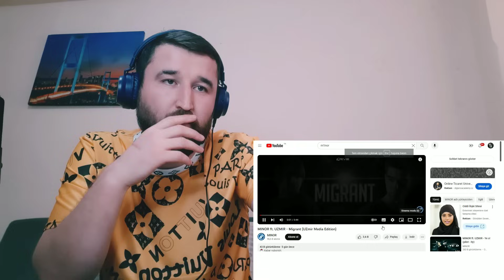BU QO'SHIQ YANGIDAN TUG'ILDI QOYIL M1NOR ft UZMIR - MIGRANT, SO'NGI XAT REAKSYA UZRAP REACTION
Hammga salom do'stlar bugun sizlarga yana bir ajoyib video tayorladim bugungi videomda bugungi videomda m1nor va uzmir ning migrant deb nomlangan qo'shig'iga reaksya qilib o'tdim video sizlarga yoqadi degan umiddaman video yoqsa like bosishni unutmang videolarimizni qolgan joyidan davom  ettirmoqdamiz. Videomni tomosha qilganingiz uchun Rahmat 🙏 Videom sizga albatta yoqdi degan umiddaman bunaqa videolarni davomini kelishini hohlasangiz videoga like bosib kanalimga obuna bolsangiz bas. Sizlarga bir biridan qiziqarli va ajoyib videolar tayorlashda davom etib boraman.

Men Kubaev Ozod 9 10 yoshimda rep eshitishni boshladim biroq repperlar haqida hech qanday malumotga ega emas edim chunki o'zbek blogerlari yoki har qanday odam repperlar haqida video tayorlmagan edi. Reperlar haqida yoki hip hop haqida 2 3 dona kishining videolari bor edi va videoni tayorlagan kishining youtubeda yonalishi faqrli edi shu sababli meni qiziqtirgan repperlar  haqida malumot topishda qiynalardim va bu sababli bu kanalni ochshga qaror qildim bu kanal sizlarni butun hip hop olamidagi habarlardan habardor qilib boradi. Bundan tashqari esa biografiya videolari ingilizcha qo'shiqlarning ozbekcha tarjimalari va undan tashqari bir biridan qiziqarli videolarni sizga yetkazib boradi. Eng muhimi bu kanalda zerikmaysiz va mening yoshligimdagi kabi reperlar haqida malumot topishda qiynalmaysiz.
rep
hiphop haqida
undegraund repperlar
uzrap
uzrep repperlari
Boy repperlar
repperlar ishkal
janjal
repperlarning moshinasi
reperlarning kıyımı
rep yangiliklari
rep videolari
rep tarjimalari
rep kinolar
kino tarjimalar
tarjima qoshiqlar
rep korsatuvlar
rep janjallari
rep prikollar
rep yozish
beat
free beat
beat yasash
eminem
50 cent
6ix9ine
ıce cube
Dr Dre
snoop Dogg
nate dogg
the game
lil peep
xxxtentacion
lilpump
lilloaded
lil babe
lil murda
travis scott
drake
gekyume
jahsey
onfroy
billie eilish